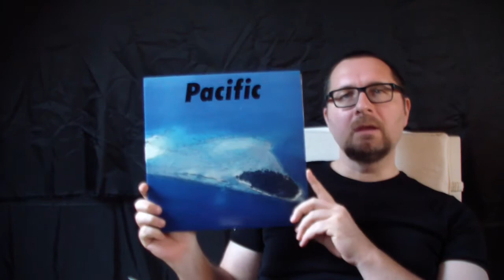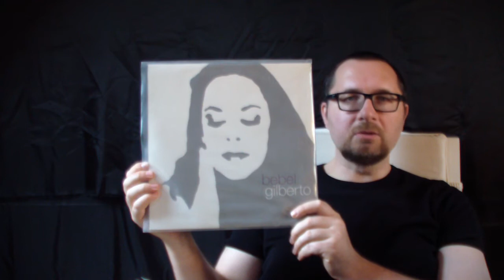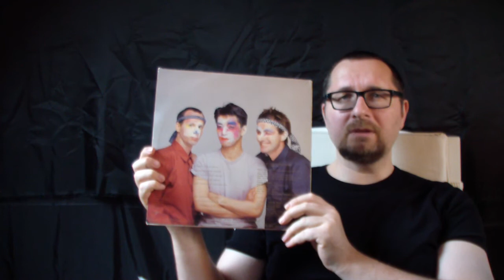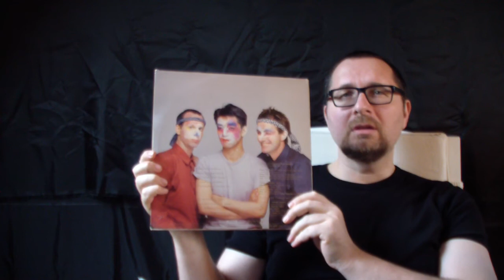VC - Vinyl Community - selection #53 - Desert Island Discs - The Vinyl Corner